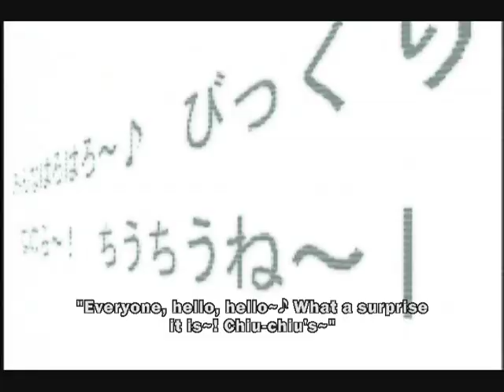Negima!? Makie Epically Fails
A running gag in this series is that the class rep, Ayaka, constantly belittles the air-headed, butt-of-all-jokes pinkette, Makie, for having lack of drive and being pessimistic, ultimate declaring that she's "a failure at being Makie". Cruel, but funny, nonetheless.

NOTE: Save your anti-dub or copyright protection dreck for someone who gives a flying Wallenda, I'll just delete them.